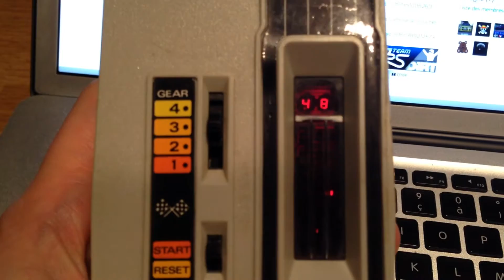AUTO RACE video (Mattel Electronics - 1976)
My first race video game :D